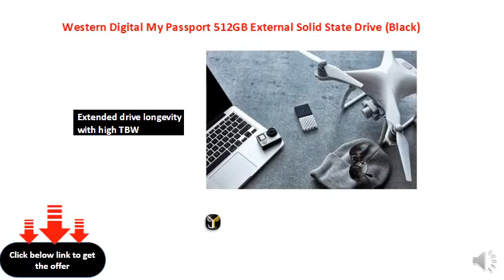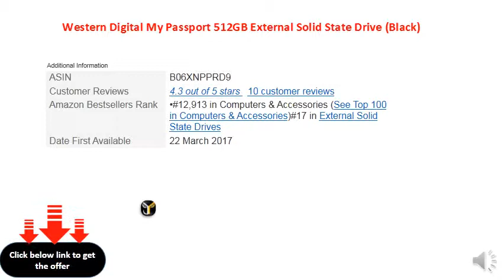Western Digital My Passport 512GB External Solid State Drive (Black)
High speed design boosts performance
Lower power consumption plus longer battery life
The light but big upgrade
Extended drive longevity with high TBW
Advanced LDPC ECC engine
Intelligent SLC caching
Easy SSD management with SSD toolbox